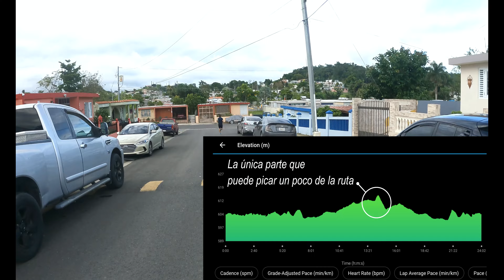Fogueo Aibonito Runners Con Paola Ramos y Alondra Negrón - Aibonito Runners Vlog 2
Alondra Negrón y Paola Ramos son dos atletas de alto rendimiento del pueblo de Aibonito, Puerto Rico que han puesto sus nombres en las páginas de la historia del atletismo boricua. Ambas nos representaron dignamente en los Juegos Centroamericanos y del Caribe, con Alondra ganando medalla de oro en el evento de 3000 metros con obstáculos. Es por esto que Aibonito se ha desbordado con ambas y como parte de las celebraciones, estuvieron presentes en el fogueo de Aibonito Runners que se celebra miércoles alternos en la pista de atletismo. ¡Paola Ramos hasta corrió con nosotros!